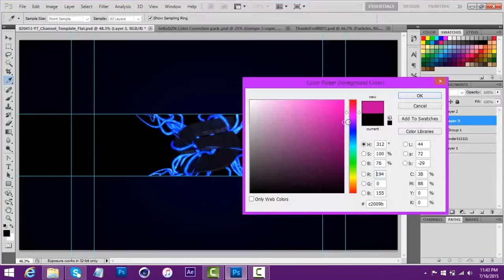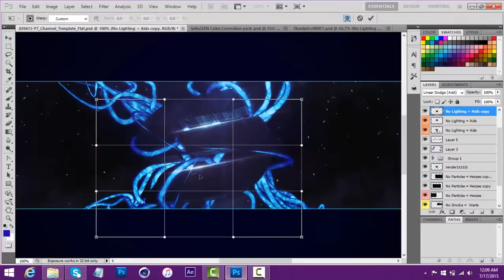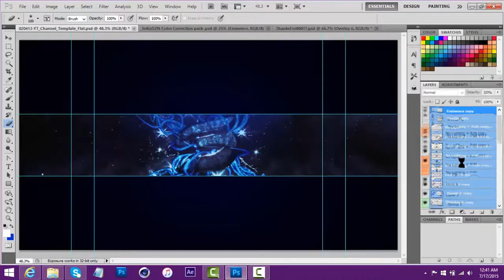Stance Speed Art (Banner)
What is up guys!?! Just giving you a little info on this speed art. I created, edited and rendered this all on a road trip. So my apologies if it's a little rough. But anyway, wish me luck!

Skype: j.rhode20